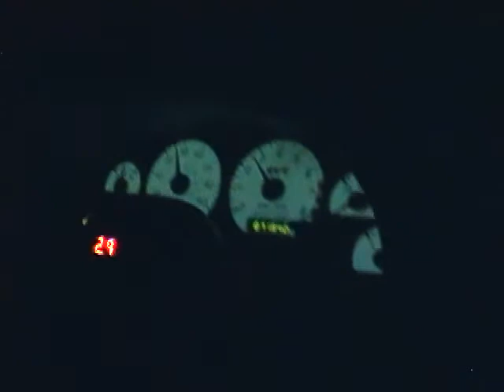Bryan's 03 cobra